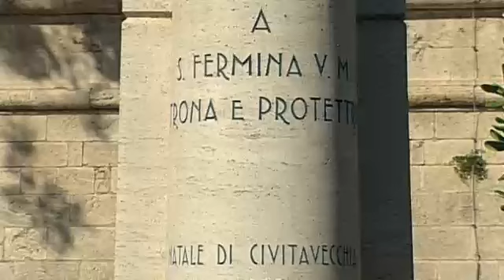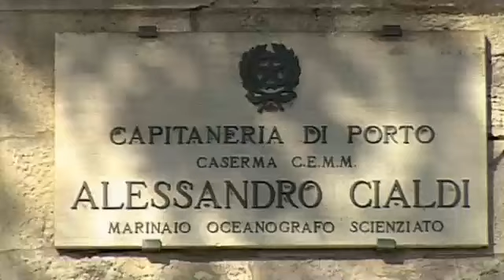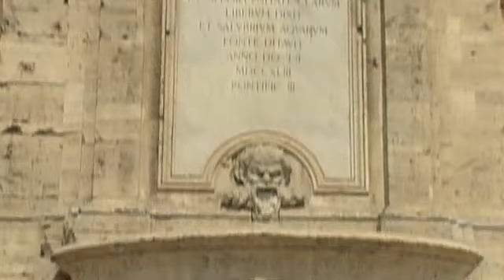Civitaveccia Italien ReiseVideo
Aus der Videovalis-TV Reihe 'in jeweils 3 Minuten um die Welt' - Civitavecchia ist eine Hafenstadt in der Provinz Rom in der mittelitalienischen Region Latium.